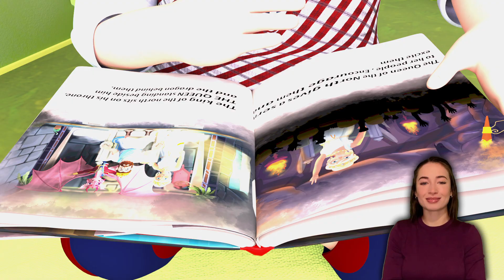I Am a Spaceman + Baby songs & nursery rhymes - Banana Billions School Theater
Let’s Play Outside! | Banana Billions School Theater Sign Language.

About  Banana Billions School Theater Sign Language.

Banana Billions School Theater Sign Language 3D animation and songs create a world that centers on the everyday experiences of young children.

Banana Billions School Theater Sign Language.